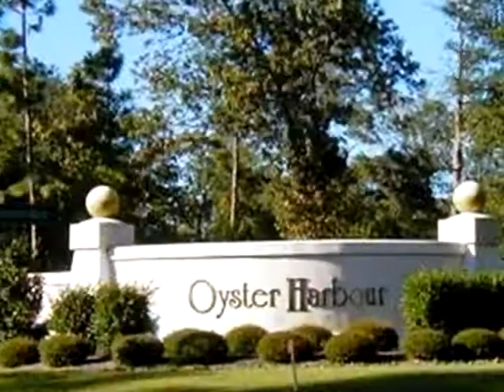Homes for Sale - 2014 Bluefin Ter SW Supply NC 28462 - Richard Benedetti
Other 0 bed 0 bath Richard Benedetti CENTURY 21 Anne Arnold